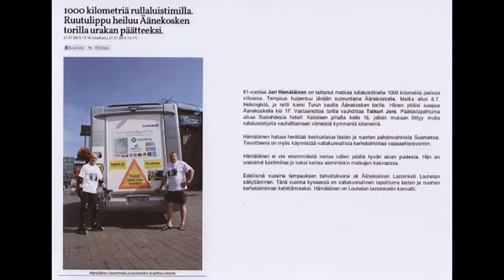Hyväntekeväisyys 1050 kilometrin rullaluisteluni 2013 video kuvaukset.Osa 5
Nyt sain nämä kuvaukset tarkemmin muokattua 5,teen osaan.

Torilla tapahtumassa haastattelivat minua ja turva auton kuljettajaa.